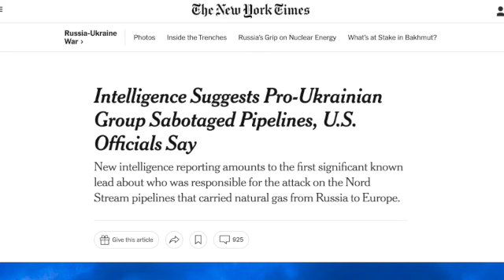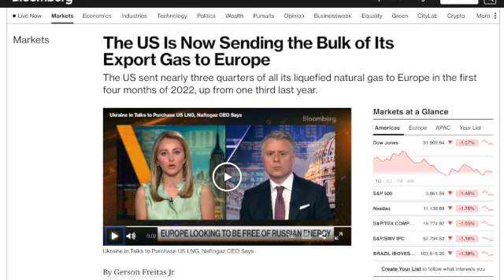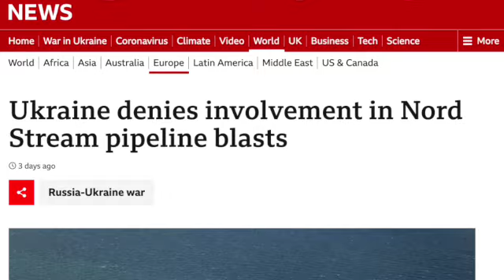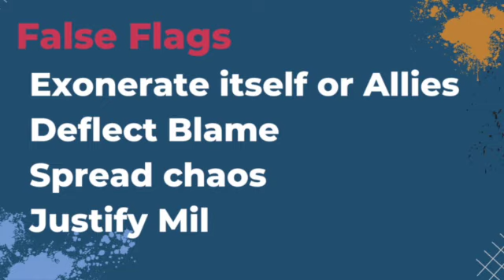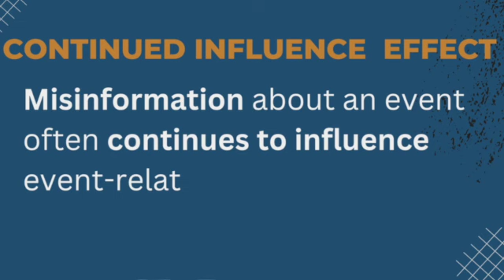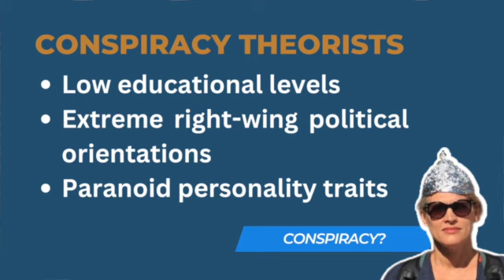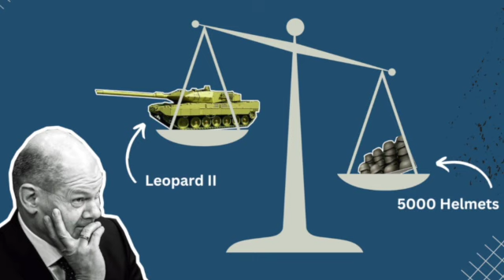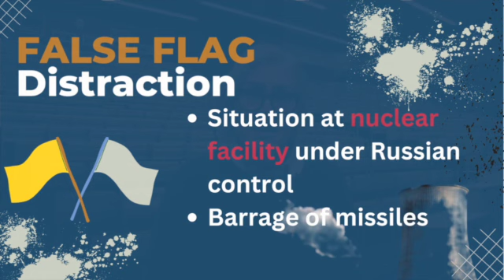EXPLAINER: How Nord Stream Sabotage Helps the Kremlin, No Matter Who is Actually Behind it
The sabotage of the Nord Stream Pipeline in the Baltic Sea in late September 2022 has left many asking: "Who is really responsible?"
On March 7, 2023, NewYorkTimes citing only “US Officials” wrote that it was probably a pro-Ukrainian sabotage commando. Within hours, 100s of news articles with similar headlines quoting the New York Times were easy to find. If Ukraine's behind it, that’s state-sponsored terrorism on a pipeline that was created to send cheap Russian gas to Europe, and Germany, as particularly hit hard. Germany has given Ukraine more weapons than any other country in the EuropeanUnion. While many Germans support their government's help, some worry that sending weapons into a war zone will make the conflict last longer and could start a bigger war. Any sign that Ukraine's government was behind the attack on the pipeline could make it harder for Chancellor Olaf Scholz to keep giving Ukraine's soldiers heavy weapons and training.
Falseflag operations don’t happen as often as people expect, but Russia does have a proven record of conducting them.

💬 ☑️ Using Youtube to Learn English? The captions are on.

KUCHARSKI, LESLEY. Russian Multi-Domain Strategy against NATO: information confrontation and U.S. forward-deployed nuclear weapons in Europe (2018).
Analysis of Changes in Natural Gas Physical Flows for Europe via Ukraine in 2020. Filip Božić,Daria Karasalihović Sedlar,Ivan Smajla and Ivana Ivančić, MAP: